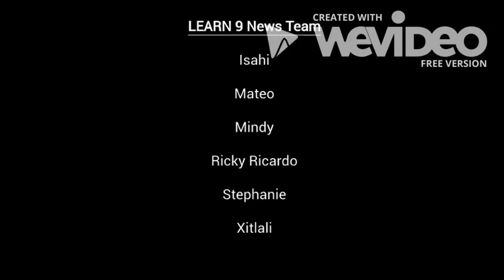LEARN 9 News September 19, 2018